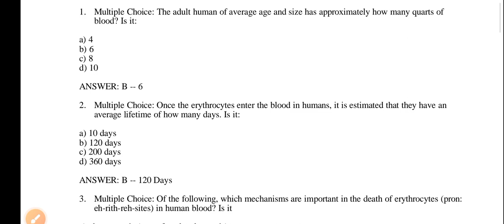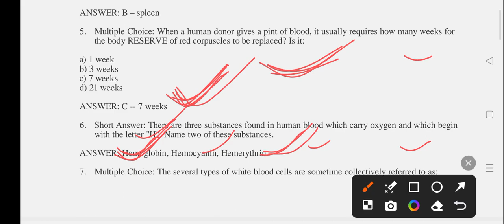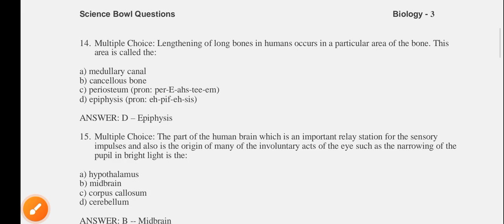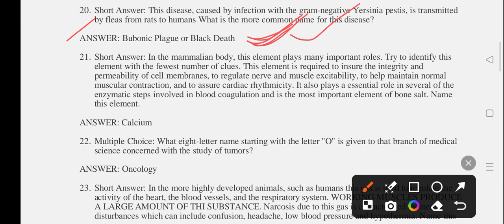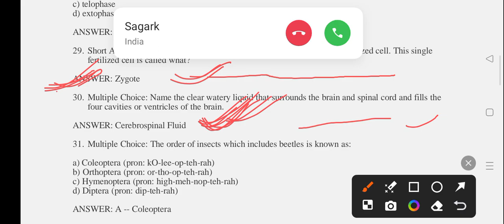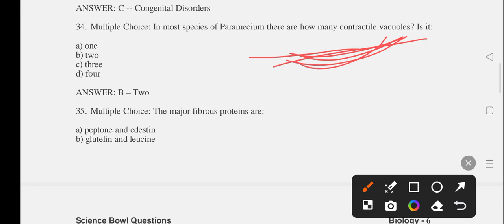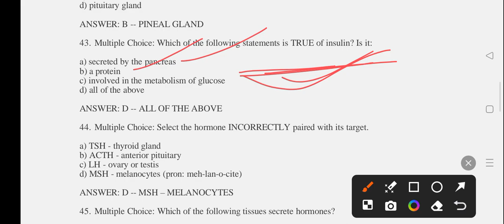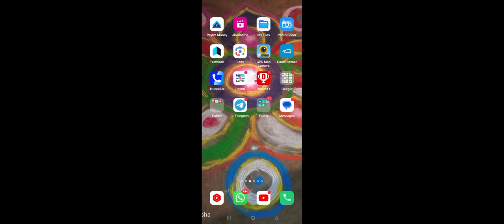Biology important mcq practice for all competitive Exams#sci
Biology important questions practice for all competitive Exams ssc je bssc